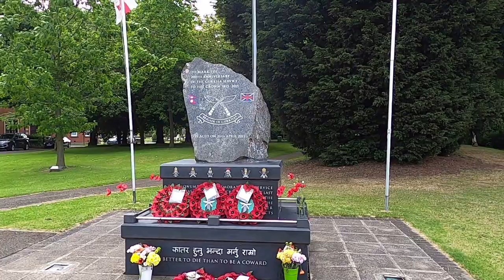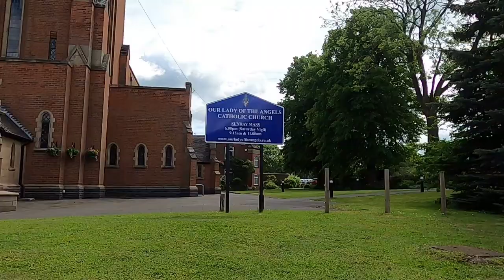Coton Road Underneath the Arches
A short video with great music for Nuneaton residents, ex-residents and all who are interested in seeing a snapshot of Nuneaton.